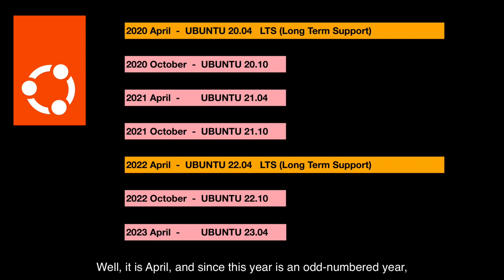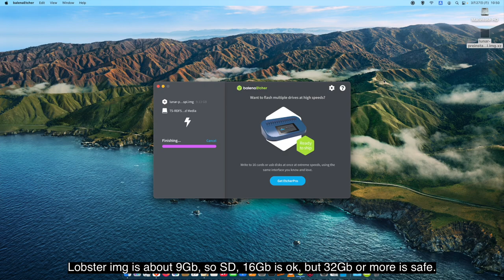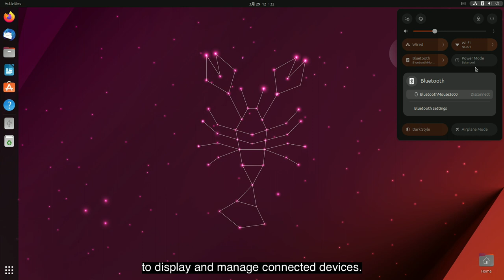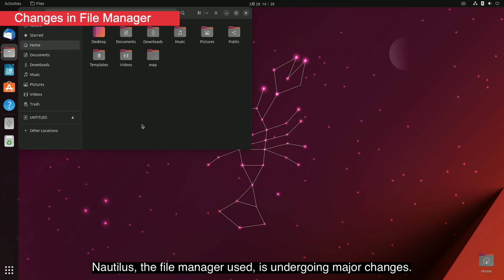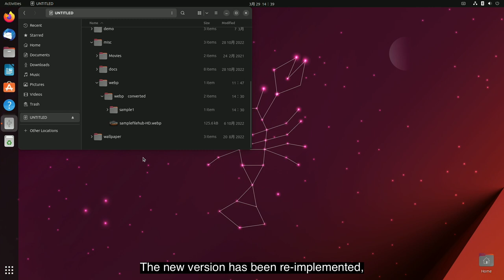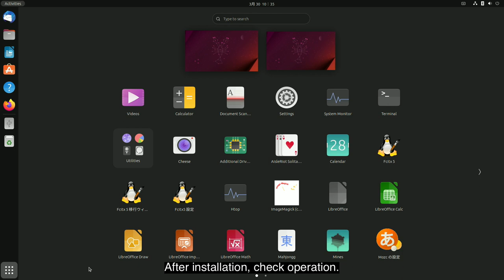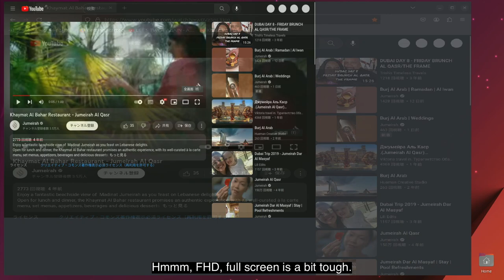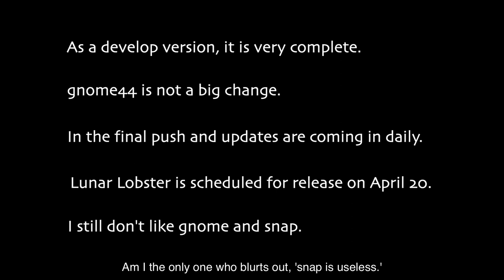How is RaspberryPi version of Ubuntu 23.04 work out?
Evaluate Ubuntu 23.04 on RaspberryPi

Index
0:00 Evaluate Ubuntu 23.04 on RaspberryPi
01:36 Download Lunar Lobster and burn to SD
02:07 Lunar Lobster startup and initial setup
02:40 Lunar Lobster Japanese input and overclocking
03:35 Lunar Lobster What has changed
05:53 Changes in File Manager
07:22 Bugs
09:04 Video App
10:38 Play video in browser
11:45 Conclusion

-- Japanese input settings -
sudo apt install fcitx5-mozc
im-config -n fcitx5

-- Overclocking -
sudo nano /boot/firmware/config.txt

 - Add the following at the end of text
# OverClock
over_voltage=6
arm_freq=2100
gpu_freq=750
gpu_mem=256

-- Install other tools -
Gnome Tweaks
sudo add-apt-repository universe
sudo apt install gnome-tweaks

neofetch & htop
sudo apt install neofetch htop -y

-- Firefox replacement -
 - snap版の削除
sudo snap remove firefox

 - Installing the deb version
sudo add-apt-repository ppa:mozillateam/ppa
sudo nano /etc/apt/preferences.d/mozillateamppa
 - Type and save three lines
Package: firefox*
Pin: release o=LP-PPA-mozillateam
Pin-Priority: 1001

sudo apt install firefox

-- Installing Extras codecs -
sudo add-apt-repository multiverse

On the way, a confirmation window will appear, select OK and Yes.

CC:
Khaymat Al Bahar Restaurant - Jumeirah Al Qasr